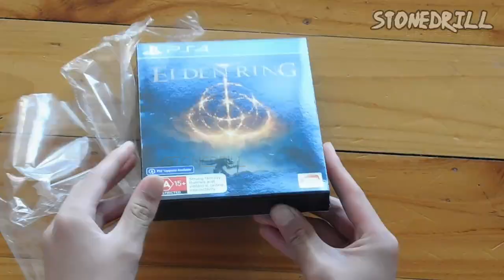Lords of the Fallen 2023 Review. Is it worth playing Lords of the Fallen in 2023?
Lords of the Fallen 2023 Review. Is it worth playing Lords of the Fallen in 2023? We were not there when this game came out so we can't tell you how was it back then. If you're new into Soulslike Games then consider Lords of the fallen as your initiation to the genre. If you're swayed by the bad reviews then we are too! We keep on seeing this on sale and ignore it. Until one day we decided to buy it and that's it. Watch the video. lord lords fallen #2023 review reviews gamereview soulslike soulslikegames rpg rpggames rpggamer ps5 #2023